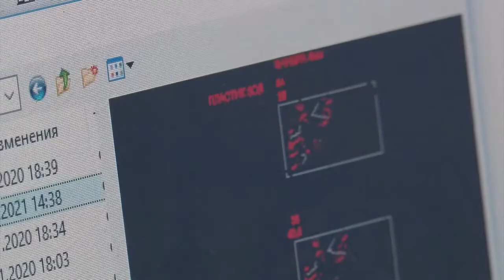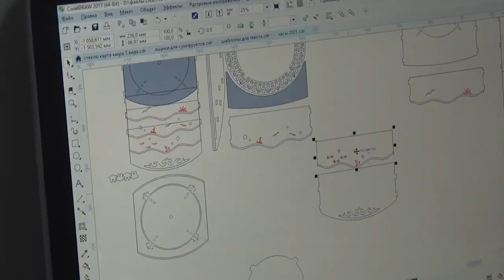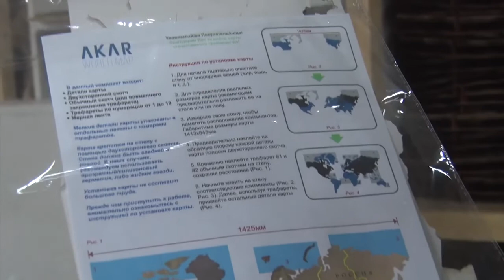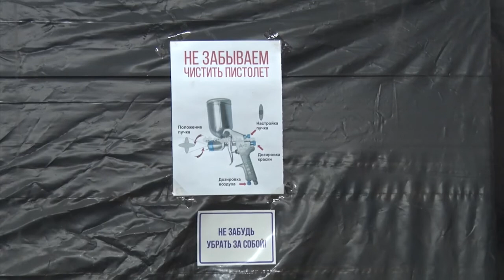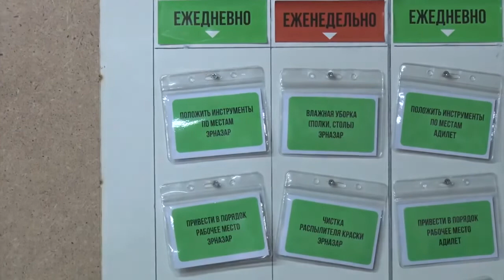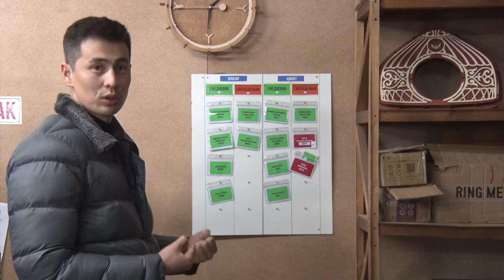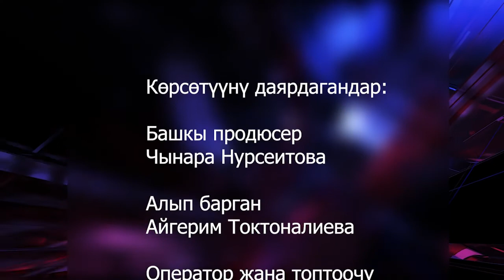New TV ге берген интервью. 2021-жыл. Элчибек Кадырбеков. “АКАР” компаниясы.